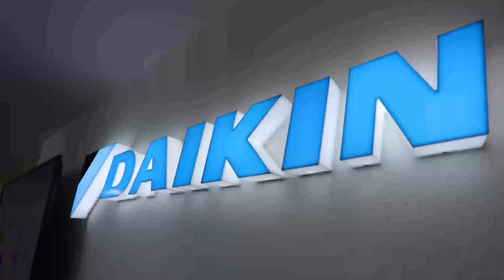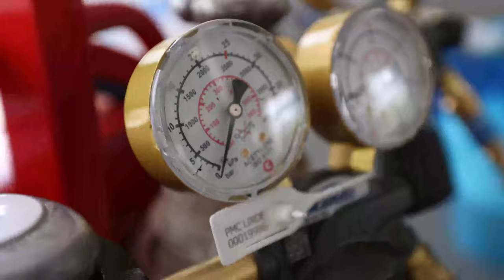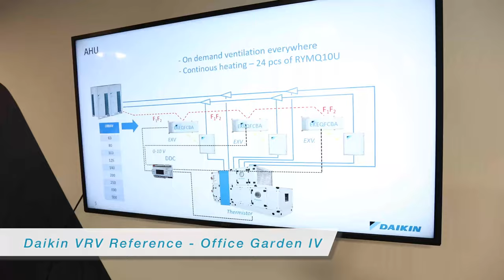Daikin Service Games Central Europe 2023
In spring 2023, we hosted our Daikin Service Games Central Europe with more than 280 experienced service technicians from 16 CE countries. The participants competed against each other in theory and practice, and we invited the 33 most successful ones to the finals of the Daikin Service Games Central Europe in Budapest.